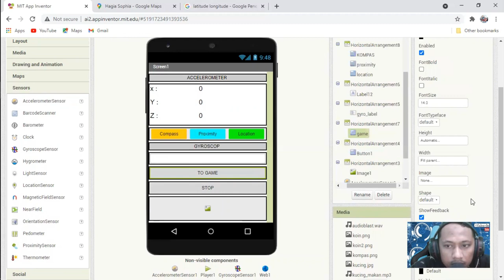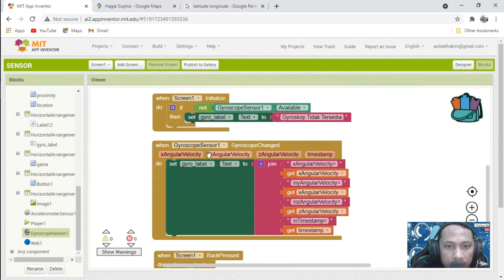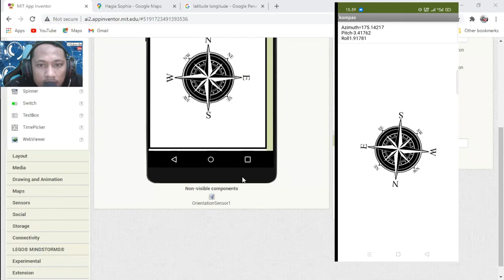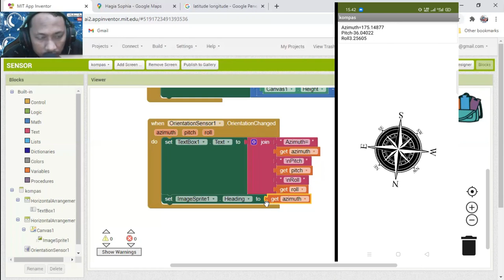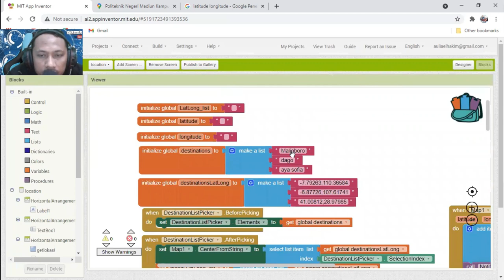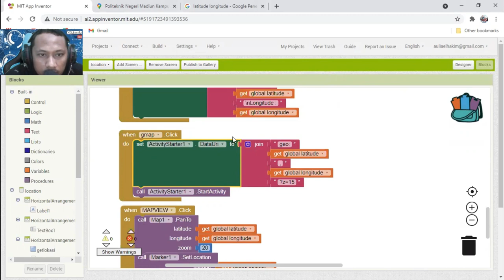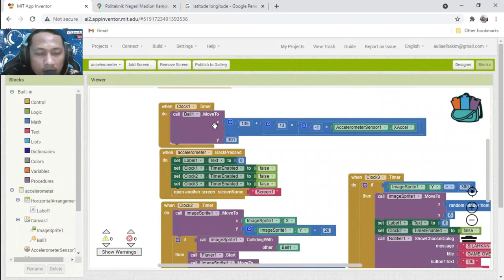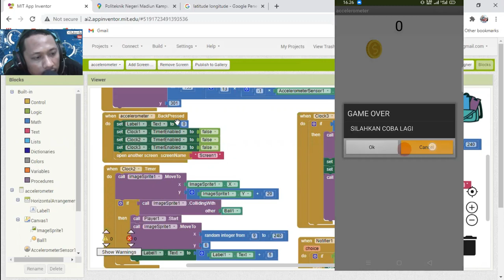TUTORIAL APP INVENTOR: 03 PENGGUNAAN BERBAGAI SENSOR PADA SMARTPHONE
Pada video kali ini kita membahas terkait penggunaan berbagai macam sensor yang ada pada Smartphone Android.
pada video ini akan membahas penggunaan:
1. Proximity Sensor
2. Accelerometer sensor
3. Gyroscope sensor
4. Orientation sensor
5. Location Sensor
6. dan penggunaan notifier
7. Pembuatan mini game menggunakan canvas dan imagesprite